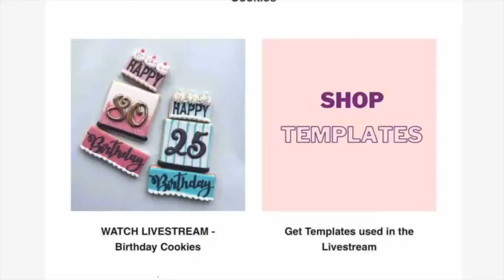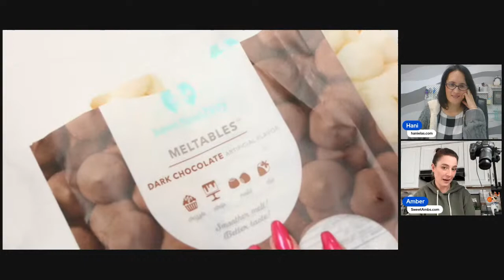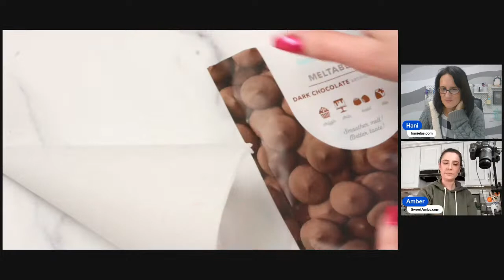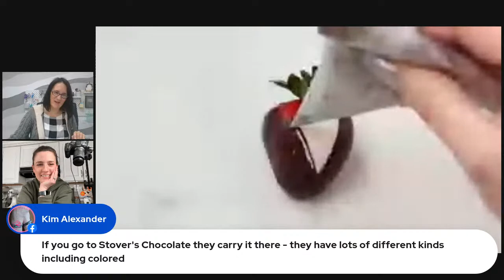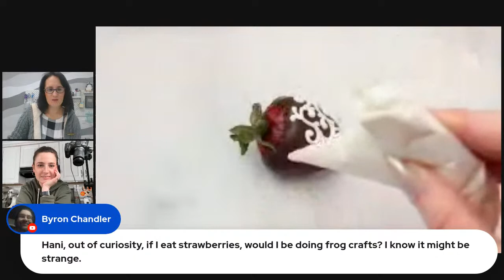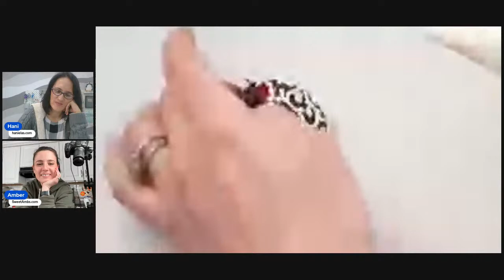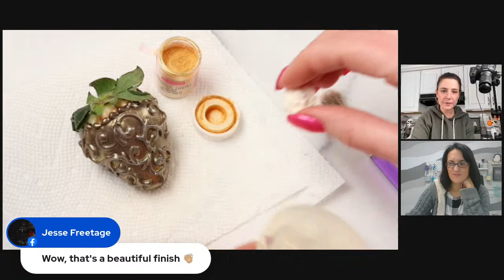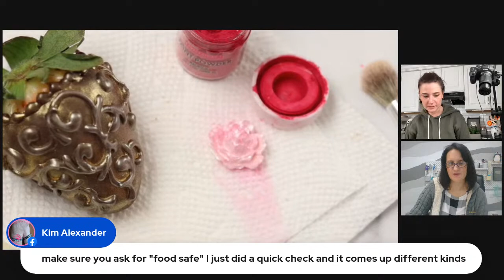Making Chocolate Covered Strawberries! Live Cookie Lunch Break (February 7th)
Join us for cookie chit chat & LIVE decorating

Don't worry if you miss the Livestream you can watch the replay via our YouTube channels